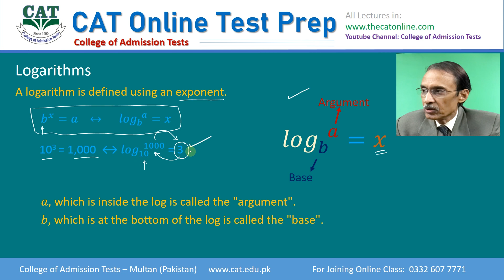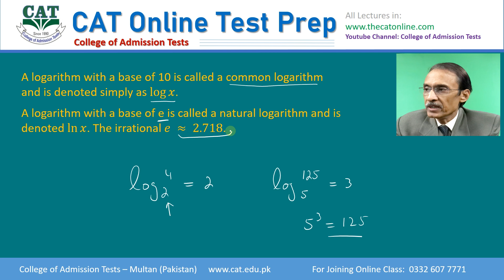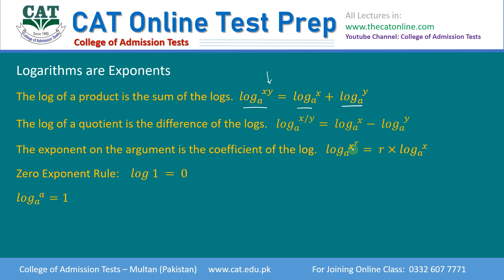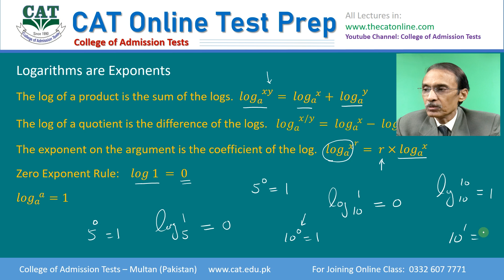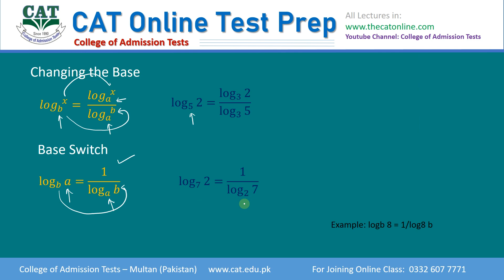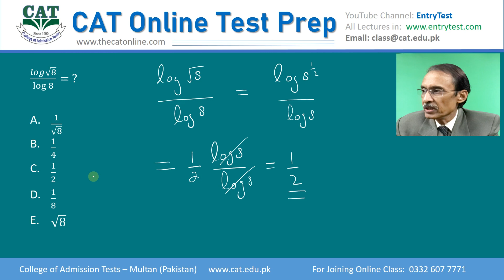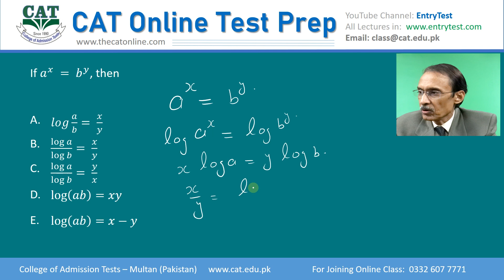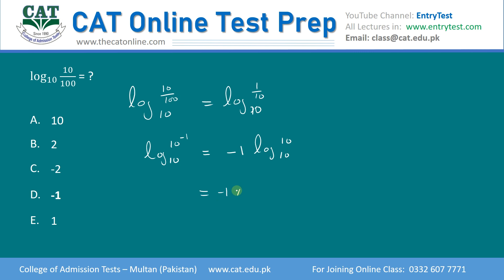Logrithms for preparation of NUST Entry test for Business and social sciences BBA BS ugrad admission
Logarithms questions MCQ on NUST NET explained. Laws of Logarithms and solutions of many past paper questions.
College of Admission Tests offers free preparation NUST Entrytests and other admission tests in Pakistan. to have the required score for admission.

You want to have a high score in the NUST NET BBA, Business studies, and Social Sciences for admission in BBA, BS Public Administration, BS Economics, BS Mass Communications, Psychology, and Accounting and Finance. with videos, download sample questions, past papers, and full-length sample papers with solution videos.